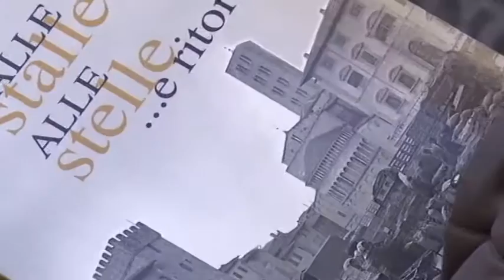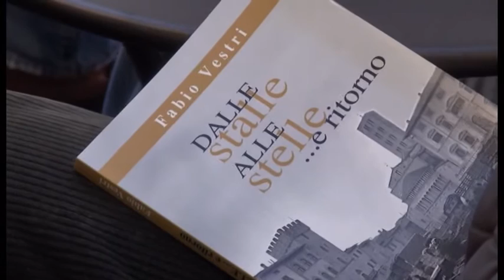"Dalle stalle alle stelle... e ritorno". Il musicista aretino Fabio Vestri si racconta